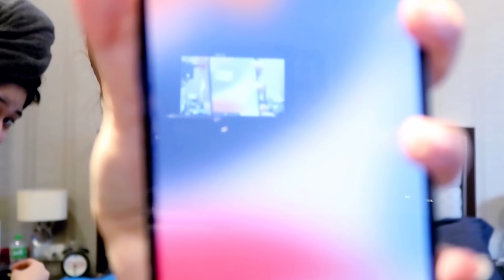Unboxing My New iPhone 13 Pro Max w/ Jaeanne | Beautederm